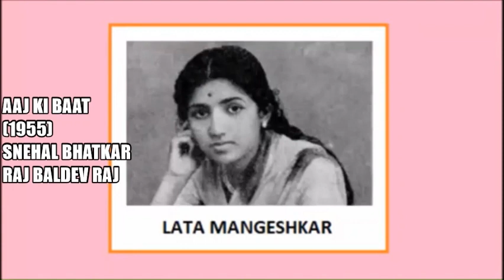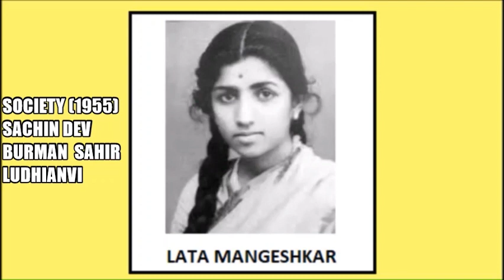LATA MANGESHKAR 1955 SONGS (F)